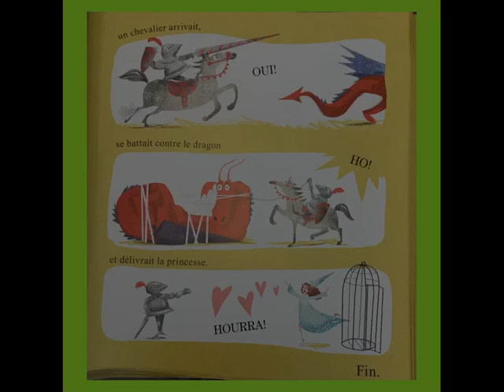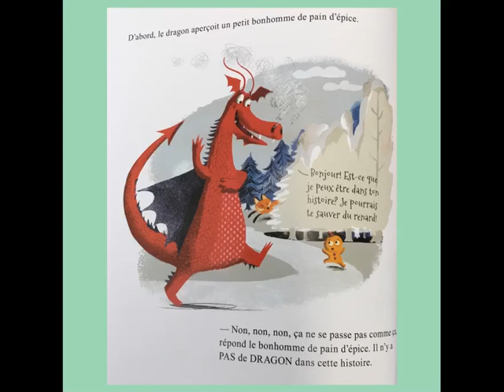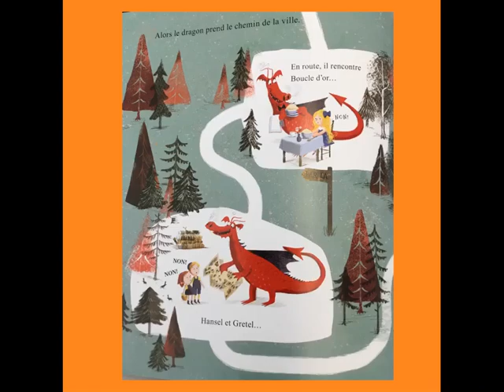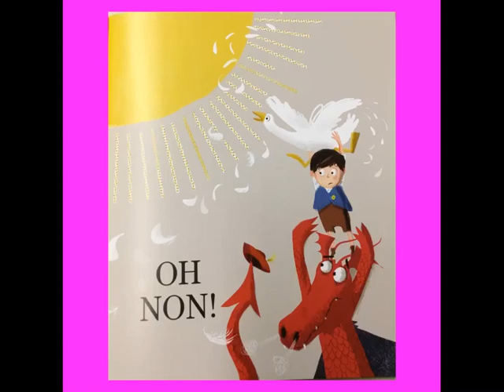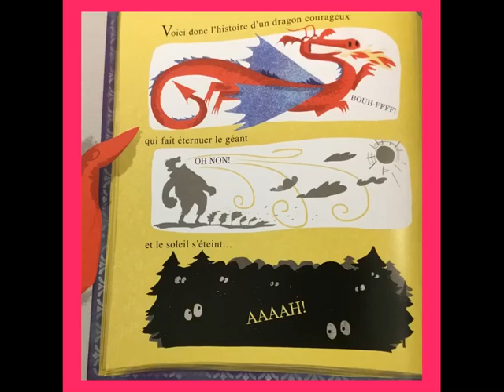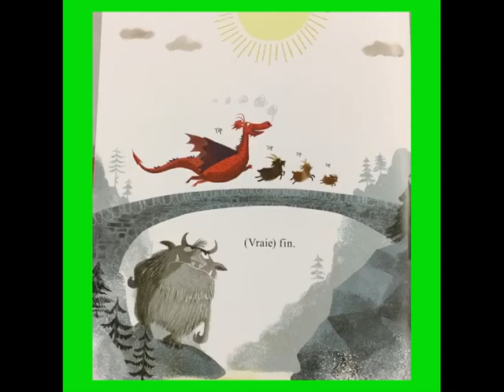Il n’ y a pas de dragon dans cette histoire - Marie-Charlotte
L'enregistrement de sa lecture est un bon moyen d'améliorer sa fluidité.